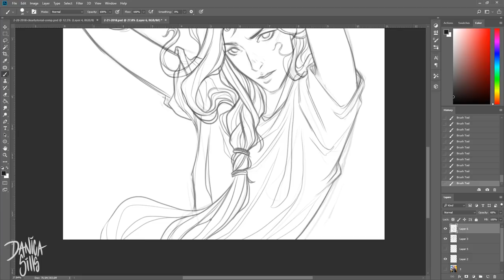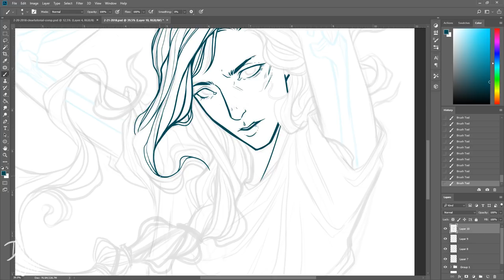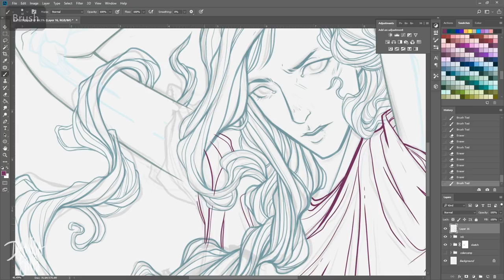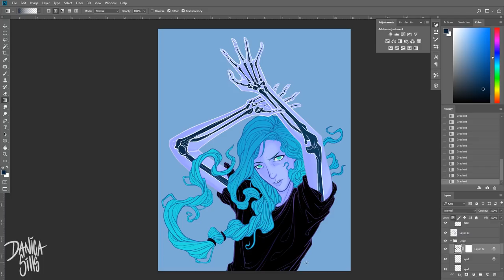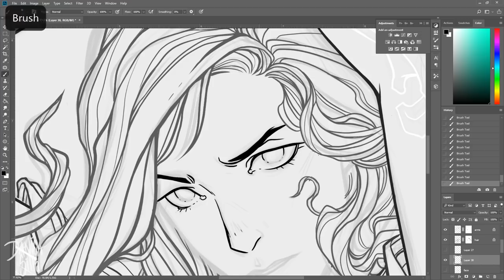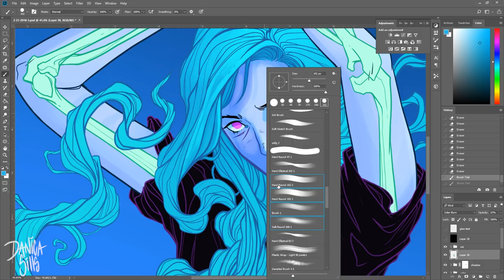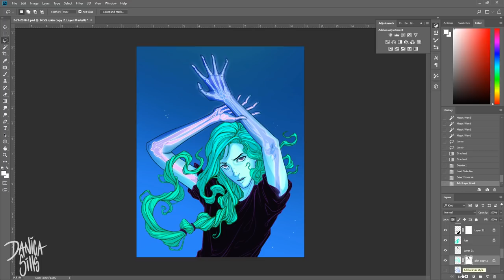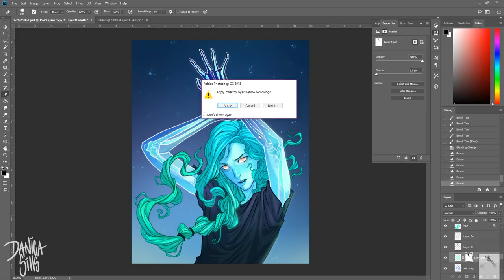Artist Block Tips • BONES BREAK • Photoshop Speedpaint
In today's Photoshop speedpaint I go over some of my best artist block tips! Let me know what you think of how I beat art block in my work!

• Digital Load-out •
Cintiq 13HD Pen Display:

Photoshop CC

Blue Yeti USB Microphone - Blackout Edition: